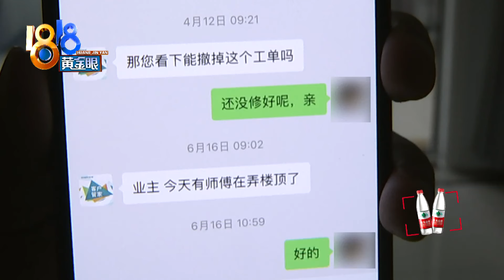【1818黄金眼】渗水数月终于等来维修，遇上梅雨“白感动”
王女士住在嘉兴凌塘路的“荣盛香韵名苑”小区，房子在顶楼。去年因为漏水，就上过一次1818。王女士说，上次是自行维修找开发商报销的，可是收到报销费不久，房间又漏了。